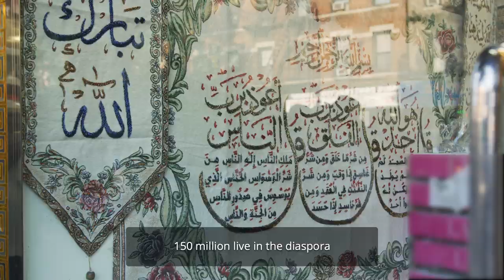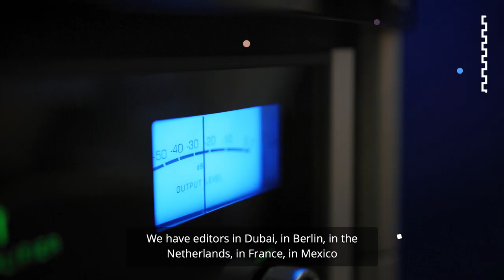How It’s Made: Global Culture Hubs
Search “Arab” as a genre on Spotify and you’ll find a hub that’s home to playlists like Yalla, Shisha Lounge, and Arab X – full of hits from the Arab world and top music makers from the diaspora.
Take a deep dive into the Arab Hub with Suhel Nafar, our Global Lead of Arab Music & Culture, as he breaks down the work that goes into curating these playlists, takes us behind the scenes of the Spotify for Artists tool, and tell us what it means to him to use music as a connective force.